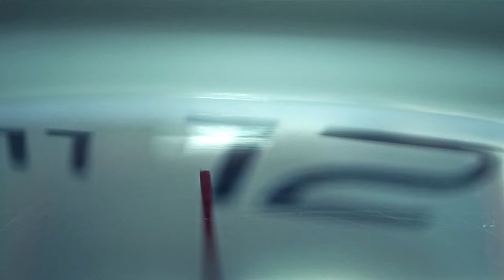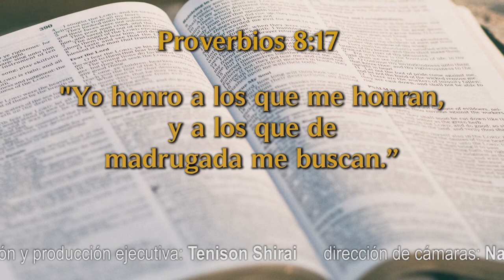Un Momento de Paz 5 mayo 21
Hoy tenemos a la Sra. Ana María Corona, quien nos cuenta cómo fue su transformación y como ahora es una "guerrera de oración" y ella nos hace una invitación y desafío.